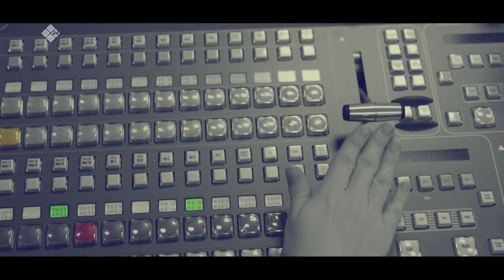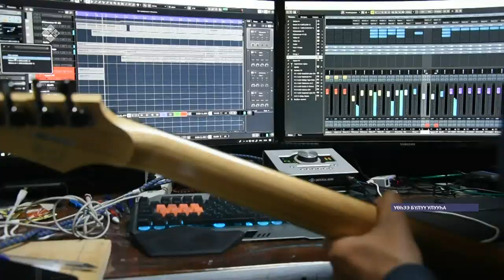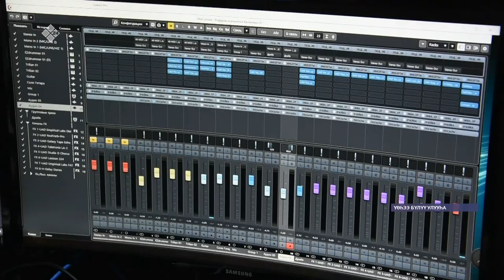«Талбан» биэриигэ: коронавирустан үтүөрбүт киһини кытта кэпсэттибит (29.04.20)